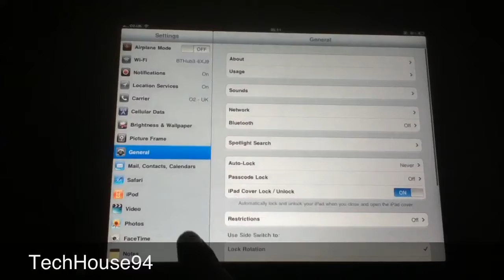iPad2 4.3.3 Jailbreak Confirmed 100% Real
IPad 2 jail broken 4.3.3